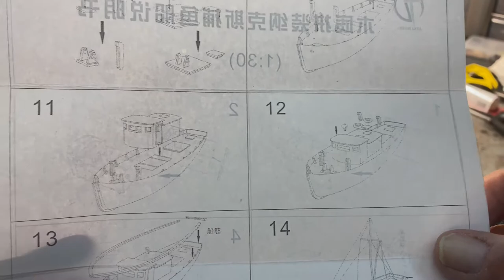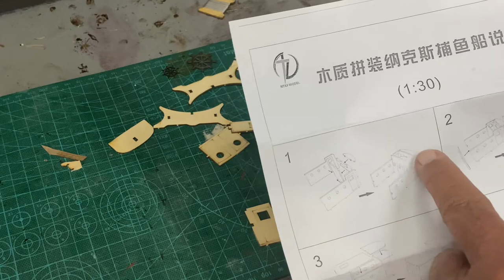HAPYLY 1/30 Scale DIY Wooden model Fishing Ship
Inspired by the real "Carolina Girl" Fishing boat,  This is a review of how to start building model wooden ships.